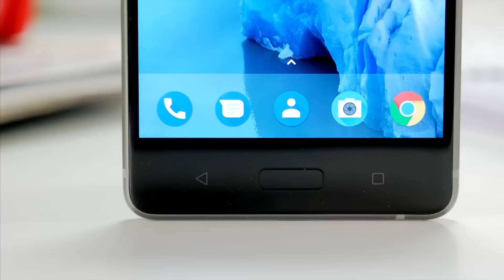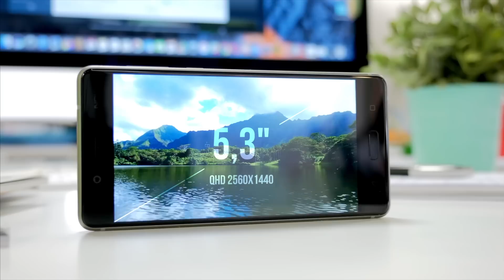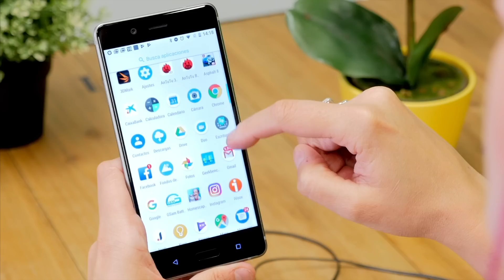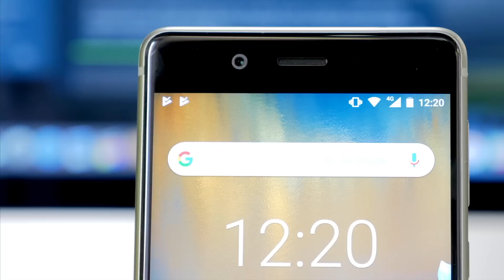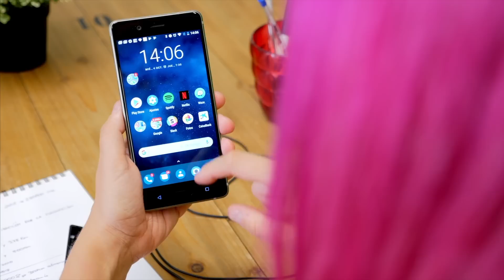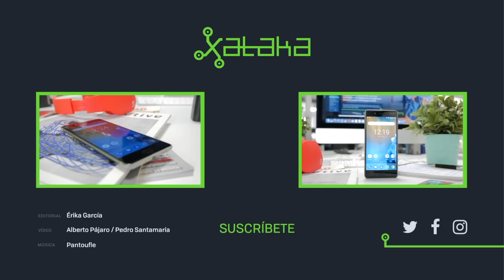Nokia 8, review en español: el GAMA ALTA de NOKIA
Análisis del Nokia 8, un terminal de gama alta con el que Nokia quiere demostrar sus capacidades de fabricar teléfonos competitivos.

Más info